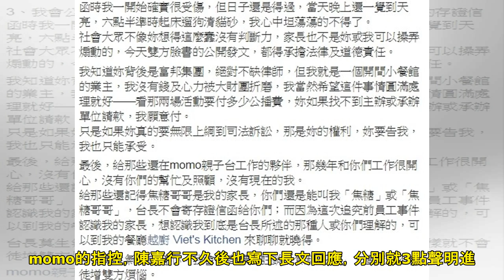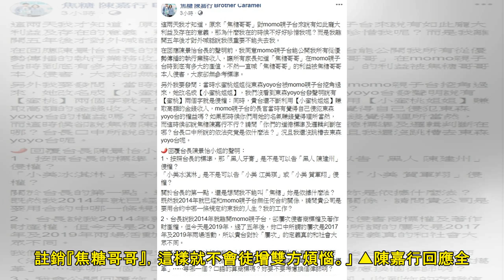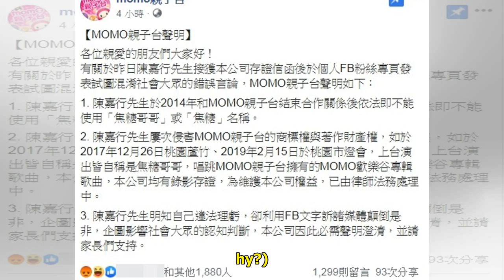「焦糖哥哥、焦糖」都不能用！momo親子台列3點聲明 陳嘉行回應了 | ETtoday星光雲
記者劉宜庭／綜合報導 「焦糖哥哥」陳嘉行離開momo親子台至今5、6年，近來突然收到momo寄來的存證信函，遭控侵權使用「焦糖哥哥」稱號及momo歡樂谷歌曲進行活動，為此大為光火，形容宛如被認識多年的人恐嚇。對此，momo親子台於11日傍晚列出3點聲明回擊，並強調對方不能夠使用「焦糖哥哥」或「焦糖」名稱，再度引發討論。 ▲陳嘉行離開親子台多年，如今仍常透過社群網站發表對時事看法。（圖／翻攝自Facebook／焦糖 陳嘉行 Brother Caramel） momo親子台11日列出3點聲明，針對陳嘉行前一天PO出存證信函的PO文做出回應，更直指對方發文內容為「試圖混淆社會大眾的錯誤言論」。聲明中...